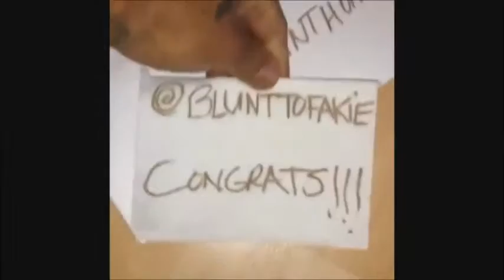Superstar DJs ft. Delinquent Habits vs. Kemo The Blaxican - (Daewon Song Comp.P.6) [kauze@ácrata]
Superstar DJs ft. Delinquent Habits vs. Kemo The Blaxican - Mescalito La Receta (Daewon Song Instagram Videos Comp. P.6) [kauze@ácrata]